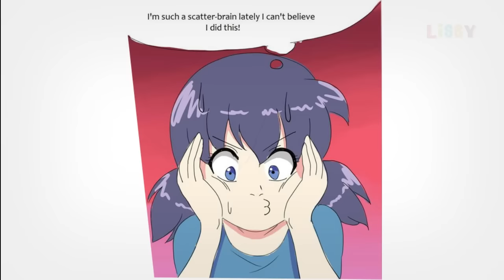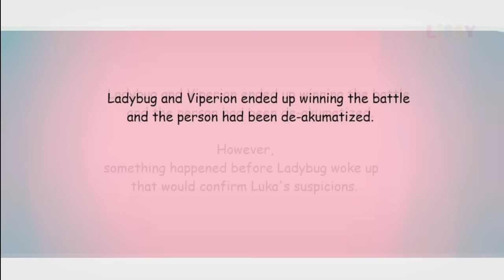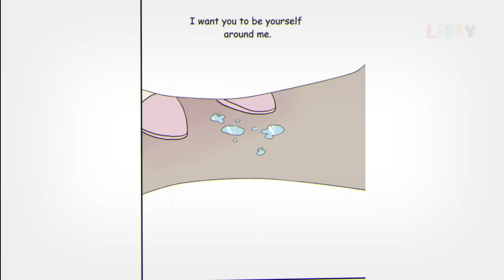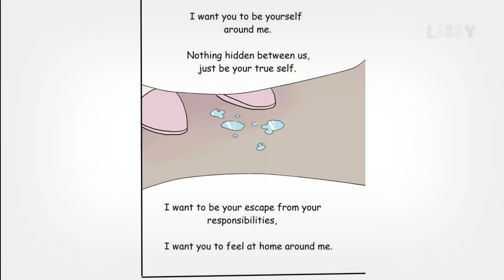You're The Music In Me {FULL} | Miraculous Ladybug Comic Dub